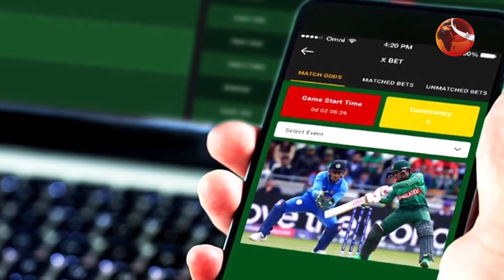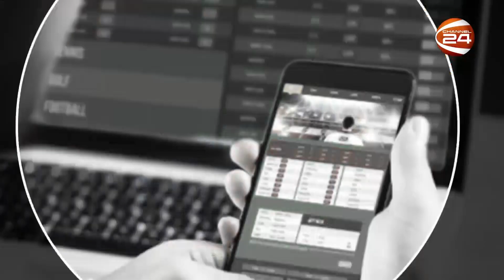খেলার খবর | 8 PM | Sports 24 | 25 August 2023 | খেলাধুলা | Channel 24 Bulletin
»» Office Address:
Bangladesh.